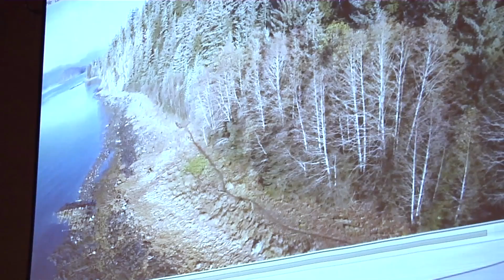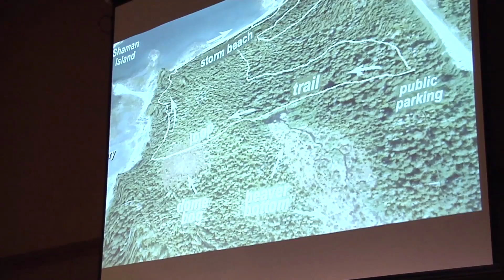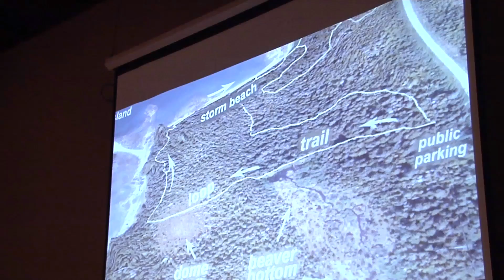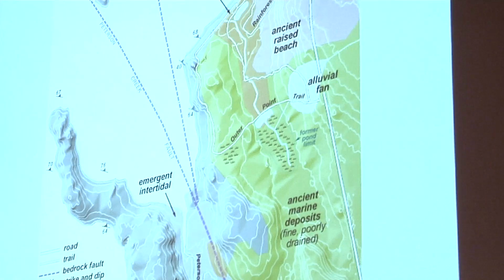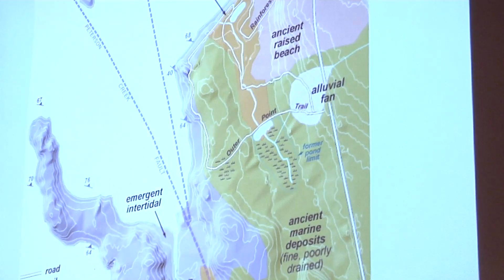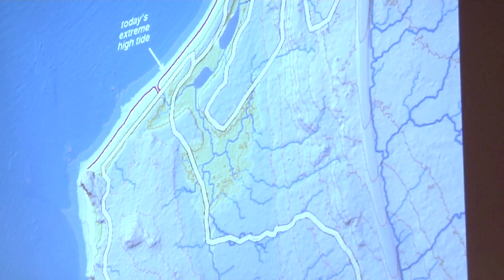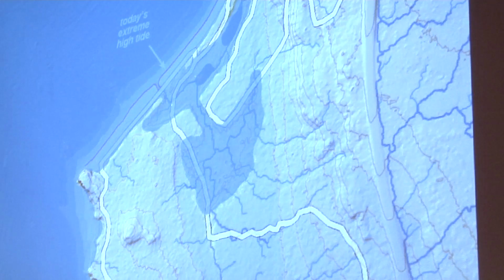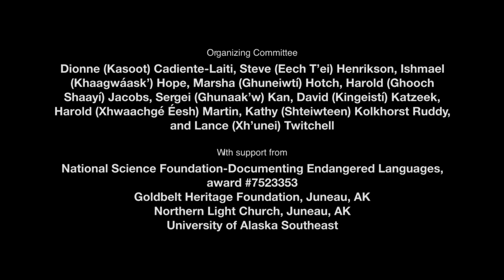#5 SOK 2015, Richard Carstenson - PLACE NAME ACTIVISM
PLACE NAME ACTIVISM.
Presented by Richard Carstenson.